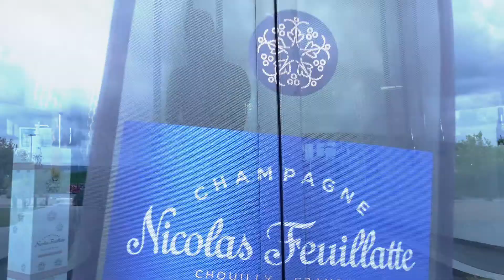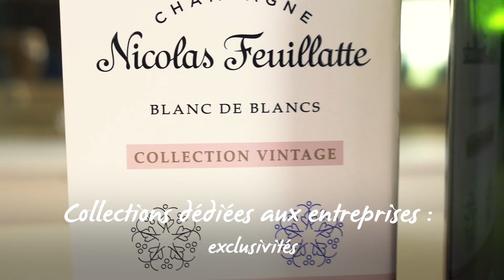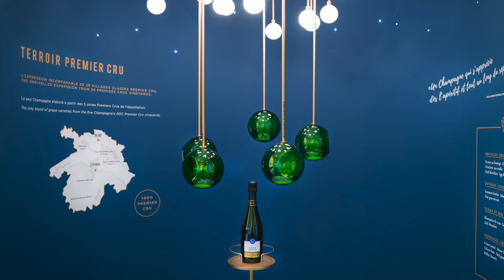Champagne Nicolas Feuillatte - Offres Entreprises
Guillaume Roffiaen, Chef de Caves et Christophe Juarez, Directeur Général de Champagne Nicolas Feuillatte présentent les vins et offres réservées aux professionnels.